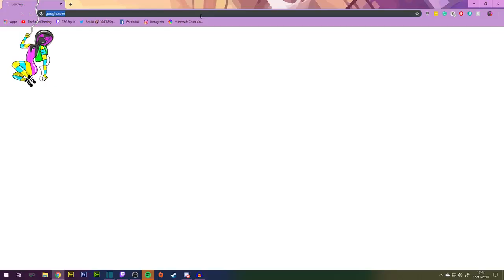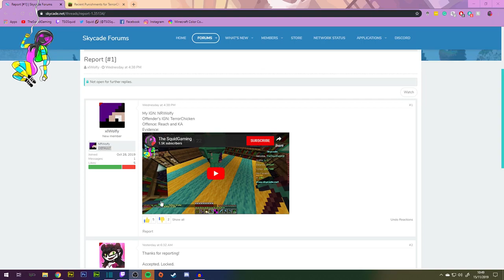Skycade OP Factions - EP7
❤Twitter❤:@DaSquidGaming
❤Gamertag❤ Steam:TSGSquid Xbox:DaSquidGaming

Stay Fresh